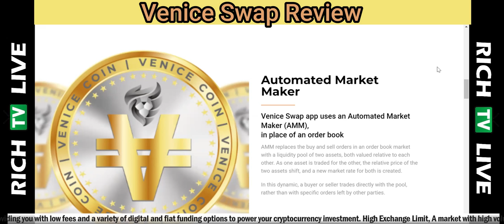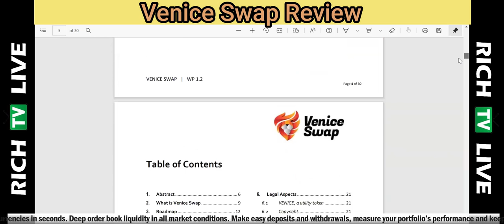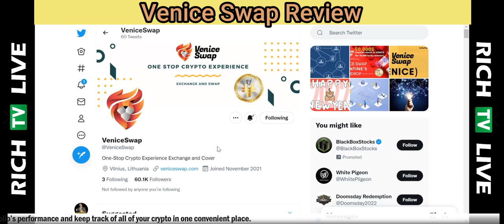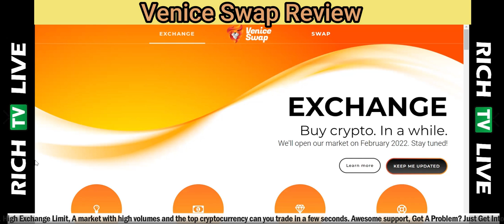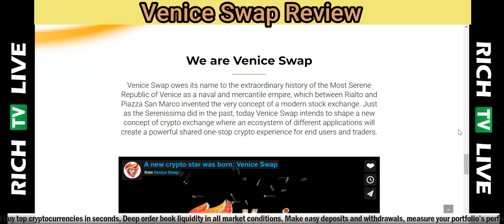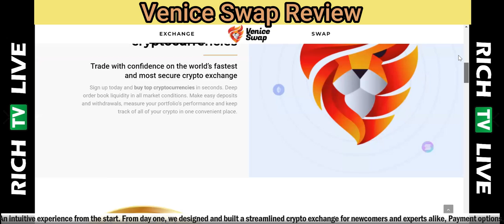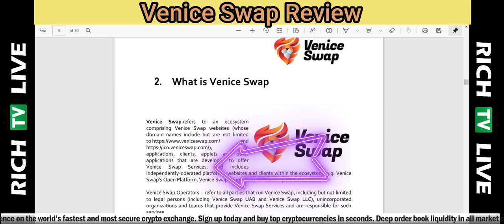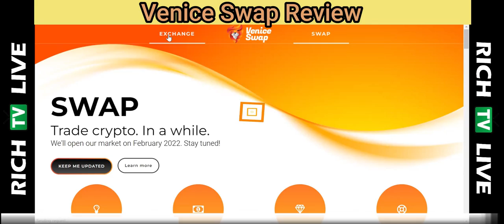VeniceSwap Cryptocurrency Exchange | Venice Coin | RICH TV LIVE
One-Stop Experience Exchange and Swap
Venice Swap will introduce two main applications in the market: a centralized crypto exchange to trade crypto-crypto and crypto-fiat and decentralized swap app for crypto-crypto trade in the Ethereum blockchain

VENICE Coin
VENICE is the utility token of the Venice Swap Platform used in all transactions related to distributed credits.
VENICE is the cryptocurrency that powers Venice Swap ecosystem. It follows ERC20 token standard on the Ethereum blockchain..

Token Structure
Cost of 1 VENICE COIN: 0.003 ETH
Term of token sale: 2 months with the possibility of an automatic early completion in pursuing the final goals of ICO
Technical limitation of tokens: 500,000,000
Adjustable emission: Additional release оf tokens will not be possible
Secured ways to purchase tokens: Ethereum (ETH), fiat payments
Hardcap: $39,000,000